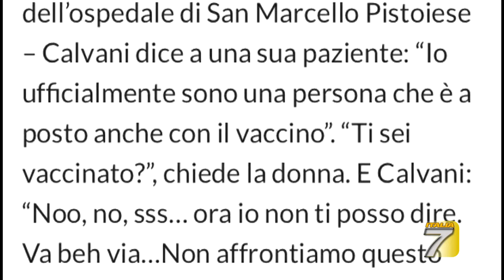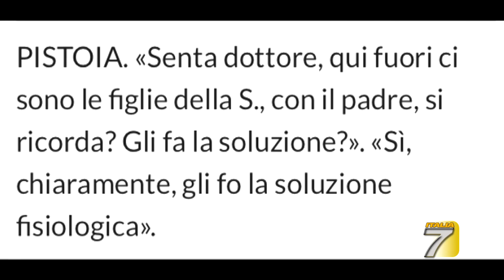TGT - Pistoia - Medico no vax, si indaga su un complice